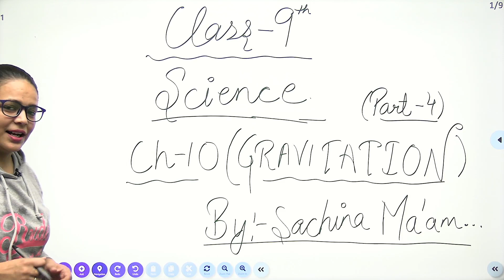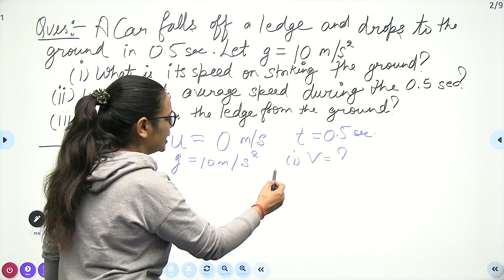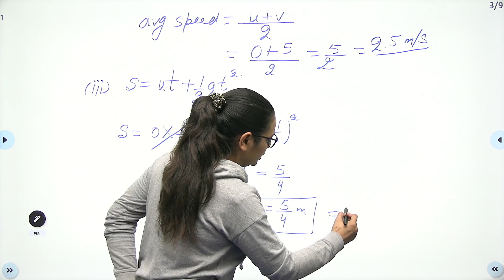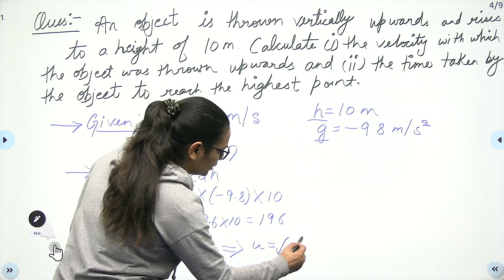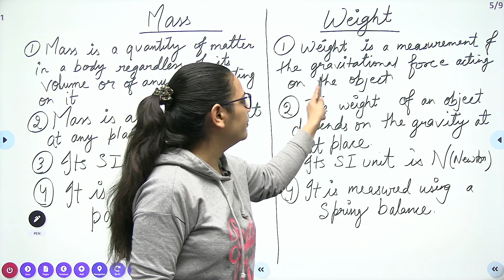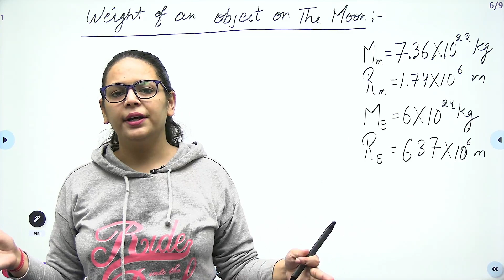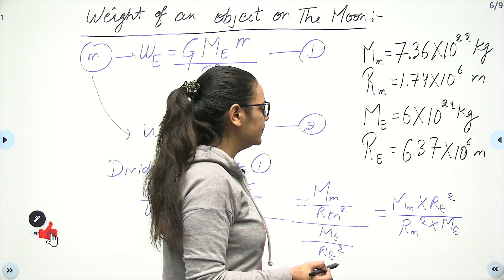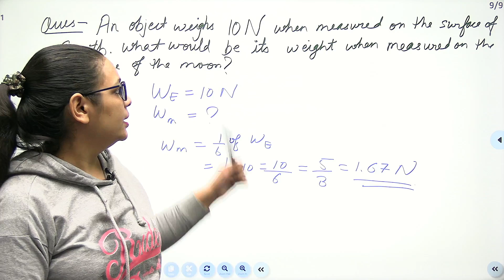CBSE Class 9 Physics | Mass and Weight | L-4 | Gravitation | Neet Foundation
Join Telegram Group for Free Study Materials & Practice Paper for Same lectues

NEET Foundation is a specially for the preparation of Class 9th and 10th, Specially for Science. Here,
it also solves various examples based on the topic. Shares various strategies which will
help you to Secure Good Mark in Class 9th and 10th.

• Class Timing - Afternoon 12 pm & 2 pm

Monday,Wednesday & Friday - 9th Science
Tuesday & Thursday - 10th Science
Sunday - Free Study Materials & Practice Paper on Telegram

HASTAG